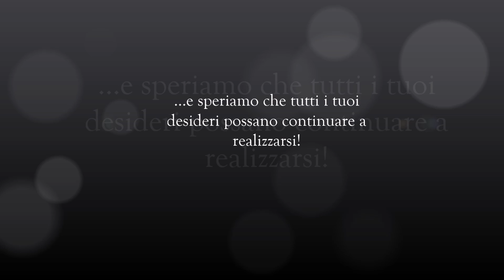Buon compleanno Gra❤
Video di auguri per il compleanno di Graziano Galatone.